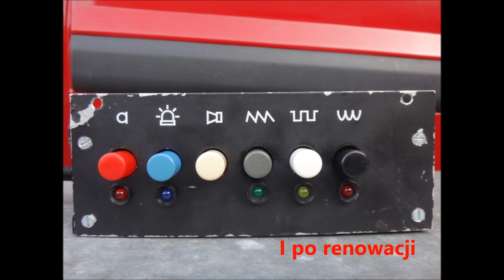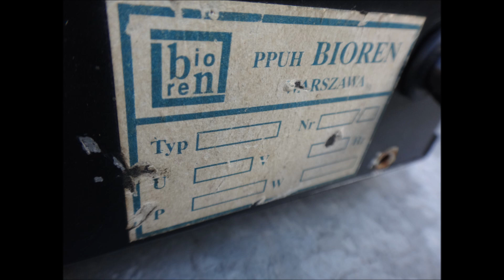Syrena Bioren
W zasadzie niewiele wiem o tym modulatorze. Sądząc po budowie to końcówka lat 80-tych. Modulator wiele lat przeleżał bez nadziei, że kiedykolwiek "wstanie". Był zdekompletowany i poniszczony. Jego odbudowy podjął się niesamowity spec - elektronik - Piotr z Warszawy. Dziękuję  mu bardzo serdecznie, bo nie dość , że go uruchomił, to zadbał jeszcze o uzupełnienie brakujących elementów obudowy i wyposażył go w mikrofono-głośnik. Wracając do modulatora to wszystko wskazuje na to, że był produkowany na rynek "wewnętrzny" dla wojska. Nie jest to jednak potwierdzona informacja, ale bardzo podobne modulatory tego samego producenta trafiały do sanitarnych Honkerów. Ciekawostką jest fakt, że generator posiada wyjście na trzy głośniki oraz dodatkowe czwarte, na mikrofono-głośnik. Pozwalało to na łączność z przedziałem sanitarnym , który w Honkerze nie był połączony z kabiną. Mój modulator pierwotnie był przygotowany pod napięcie zasilania 24V. Z informacji , które posiadam niewykluczone, że był stosowany w podnośnikach koszowych PSP, gdzie funkcja mikrofono- głośnika była wykorzystana do łączności z koszem. Za wszelkie informacje dotyczące tych modulatorów jak i nieistniejącej już firmy PPHU Bioren - z góry dziękuję.